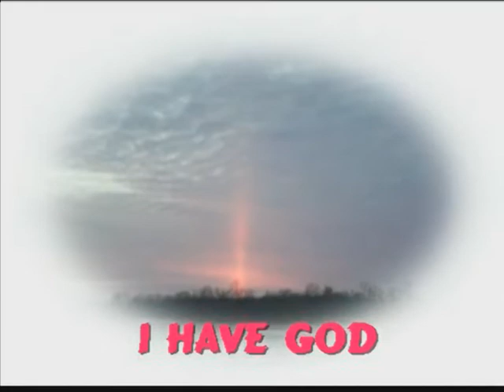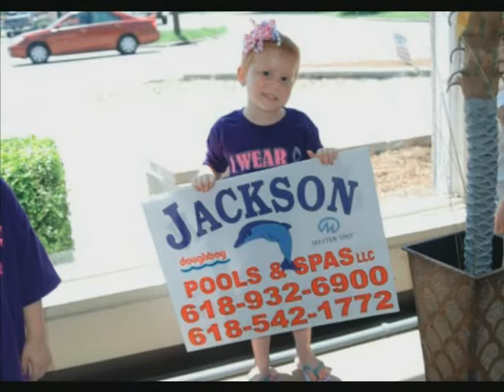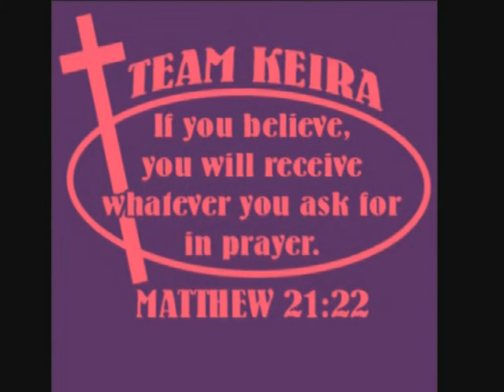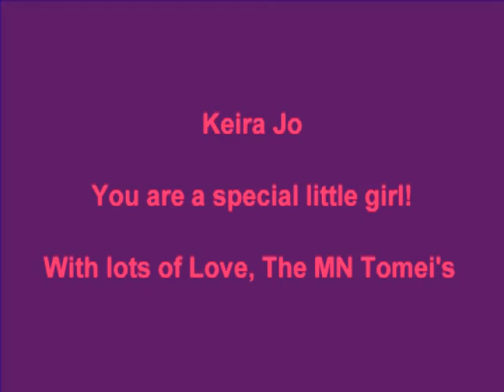Keira Jo I Am Strong